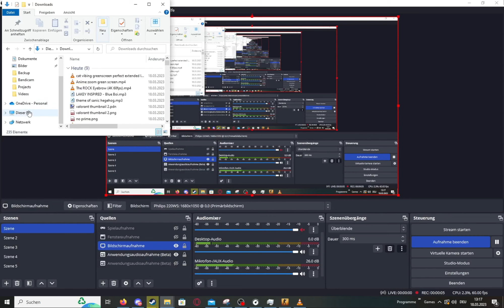Trying our Luck with CS:GO Wingman!